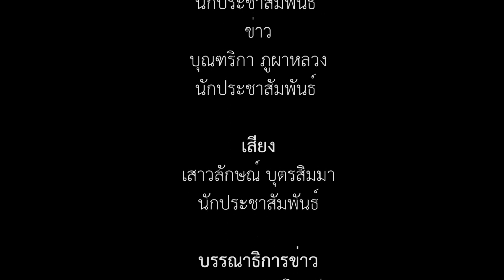ม.มหาสารคาม จัดบุญหลวงนมัสการสมโภช สรงน้ำ ปิดทองพระพุทธกันทรวิชัยฯ ประจำปี 2561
ม.มหาสารคาม จัดบุญหลวงนมัสการสมโภช สรงน้ำ ปิดทองพระพุทธกันทรวิชัยอภิสมัยธรรมนายก และแห่ดอกไม้บุญเดือน 5 ประจำปี 2561

เมื่อวันที่ 20 เมษายน 2561 มหาวิทยาลัยมหาสารคาม จัดงานนมัสการ สรงน้ำ ปิดทอง พระพุทธกันทรวิชัยอภิสมัยธรรมนายก และแห่ดอกไม้บุญเดือน 5 ประจำปี 2561 ขึ้น ณ หอพระพุทธกันทรวิชัยอภิสมัยธรรมนายก มหาวิทยาลัยมหาสารคาม เขตพื้นที่ในเมือง โดยมี ศาสตราจารย์ ดร.สัมพันธ์ ฤทธิเดช อธิการบดี มหาวิทยาลัยมหาสารคาม เป็นประธานในพิธีจุดธูปเทียนบูชาพระเจ้า 5 พระองค์ นำไต้ประทีป ประกอบพิธีเทศน์เสียงพระเจ้า 5 พระองค์ (แม่กาเผือก) 3 ธรรมมาส ถวายภัตตาหารเพลพระสงฆ์ และเปิดนิทรรศการพระพุทธกันทรวิชัย ในช่วงเช้า

ภาพ/ข่าว : บุณฑริกา ภูผาหลวง
วิดีโอ / ตัดต่อ : นายอธิษฐ์  เชิญขวัญชัย
เสียงบรรยาย : เสาวลักษณ์ บุตรสิมมา